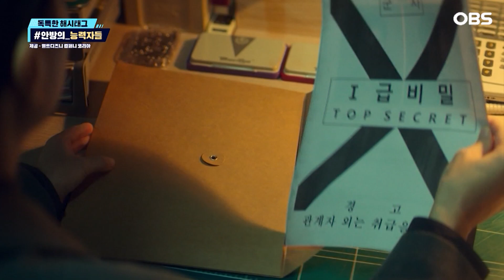[독특한 연예뉴스] k-초능력자 조인성·한효주 … 역대급 호흡 '무빙' 비하인드_독특한 해시태그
연예계와 스타들의 숨겨진 이야기를 독특한 주제로 파헤치는 '독특한 해시태그'에서 안방을 뒤흔든 능력자 스타들을 살펴봤다.

조인성, 한효주는 초능력을 숨긴 채 살아가는 비범하지만 평범한 사람들의 이야기를 그린 '무빙'에서 '초인적 오감을 가진 자'와 '하늘을 나는 비행 능력자'로 특별한 이야기를 써 내려가고 있다.

자신들의 초능력을 활용해 스릴 넘치는 액션으로 드라마의 긴장감을 담당하는 건 물론 남다른 서로의 비밀을 털어놓고 시작되는 위험천만하고 애절한 로맨스까지 두 사람의 애절한 멜로는 '로맨스 맛집'으로 불리며 작품의 인기를 견인하고 있다.

두 배우의 특급 호흡은 한국형 히어로물이 전 세계의 공감대를 유발할 수 있음을 증명해 냈다.